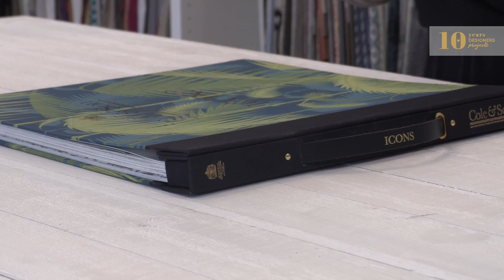10 Years, Projects, Designers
A compilação dos melhores momentos dos decoradores que fizeram parte da última década da Love Tiles. Pedro Mourão, Sandra Castro, Ana Antunes, Catarina Batista, Ana Rita Soares, , Rita Glória, Às Duas por Três, Spacemakers e Insight.